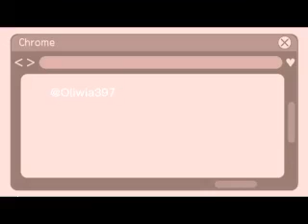Review Tuesday- Encanto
Reviewing Encanto while building in minecraft! What do you think?